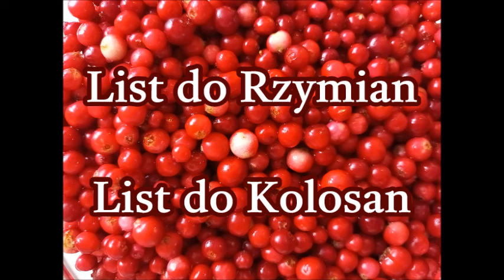ARCH#0007 List do Rzymian i List do Kolosan nagranie z 1994 roku Zielone Niwy